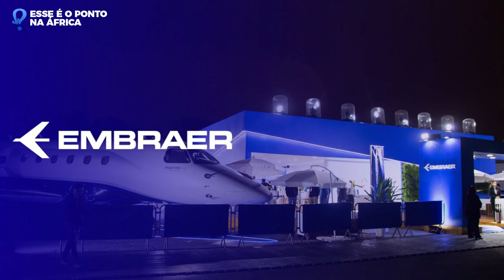EMBRAER COMEÇA UMA JOGADA NA INDIA PARA A PRODUÇÃO DO KC-390